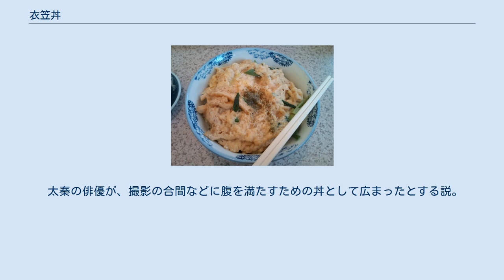衣笠丼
衣笠丼 衣笠丼（きぬがさどん）とは、甘辛く炊いた油揚げと青ねぎを卵で綴じ、飯に乗せた丼物である。
字違いの「絹笠丼」、「信太（しのだ）丼」と呼ばれることもある。
 京都発祥のご当地丼とされるが、中身は大阪などで食されている狭義のきつね丼と同じであり、厳密には京都固有の呼び名である。
 衣笠とは京都市北区、鹿苑寺に臨む標高201mの山、衣笠山にちなむ。
 衣笠山には、真夏に雪景色を所望し、山に白絹を掛けて雪に見立てたという宇多天皇の伝承に因んで"きぬかけ山"とも呼ばれている。
この"きぬかけ山"にちなんで、丼に盛った姿をそれに見立て、衣笠丼の名が付いた。
 近畿地方を中心に、中国、四国、中京圏あたりにまでみられるローカルフードである。
その他の地域では名称はもとより料理自体が知られていないが、明治時代までは東京・吉原の歓楽街でも「あぶ玉丼（油揚げの玉子とじ）」の名で盛んに食べられていたという。
 近畿地方には甘く煮た油揚げと青ねぎを卵で綴じずご飯に乗せる丼もあり、これは一般に「きつね丼」と呼ばれる。
しかし「きつね丼」と称して卵で綴じたものを出したり、甘煮していない素の油揚げを卵で綴じて衣笠丼としたりする場合もあり、明確に呼び分けているわけではない。
なお、揚げ玉を油揚げの上にあしらった例も認められる。
 「きつね丼」は、大辞林など大阪の郷土料理と紹介しているものもあり、卵で綴じる、綴じないを問わない。
 衣笠丼の発祥については、主に以下のような説があるが、どの説が正しいのかは判然としていない。
 西陣などの職人が仕事の合間にさっと食べる丼として始まったとする説。
 太秦の俳優が、撮影の合間などに腹を満たすための丼として広まったとする説。